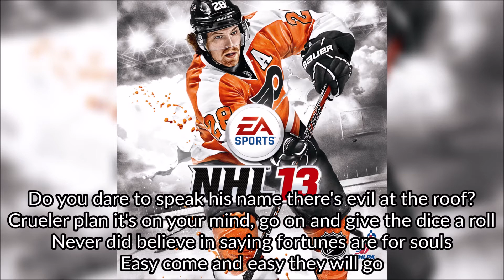Band Of Skulls - The Devil Takes Care Of His Own (+ Lyrics) - NHL 13 Soundtrack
Song: The Devil Takes Care Of His Own
Artist: Band Of Skulls
Album: Sweet Sour
Year: 2012
Genre: Rock